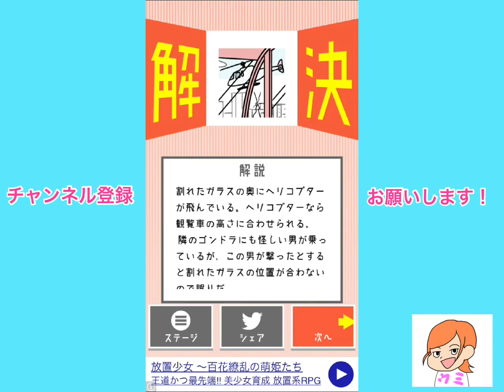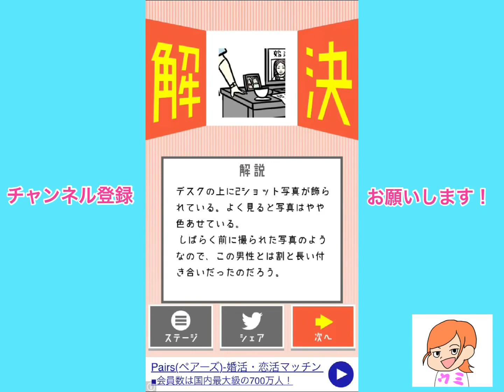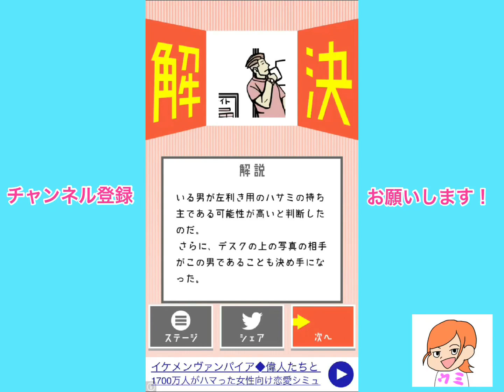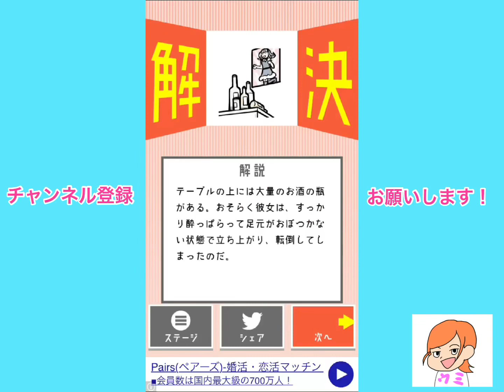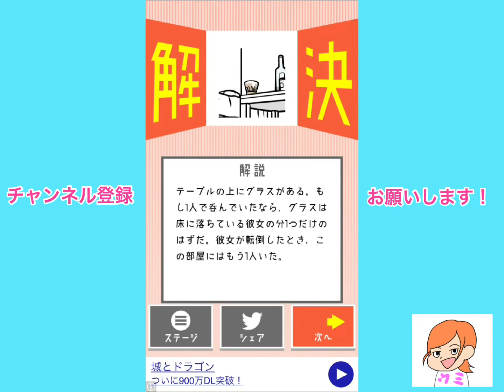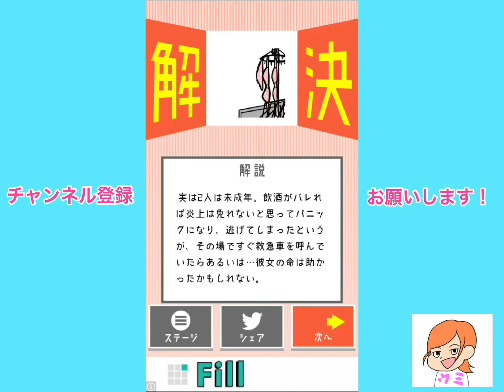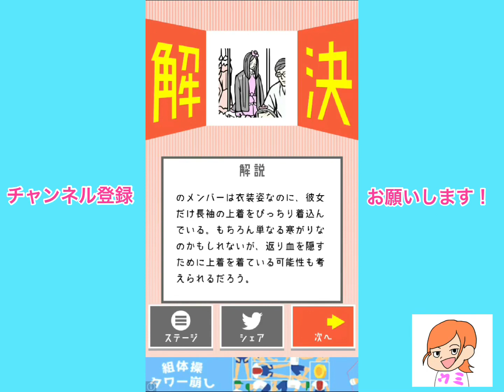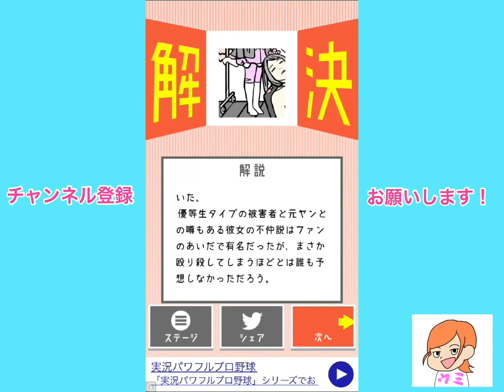【ナゾトキの時間】噛み噛み実況者がおくるナゾトキ推理ゲーム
今日はナゾトキの時間の実況です！文をスラスラ読めない系、噛み噛み実況者でございます。はい、ウミです。温かい目で見てやってくださいお願いします。